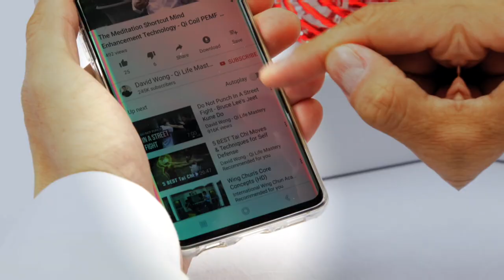10 Minute Guided Meditation Routine Heaven and Earth